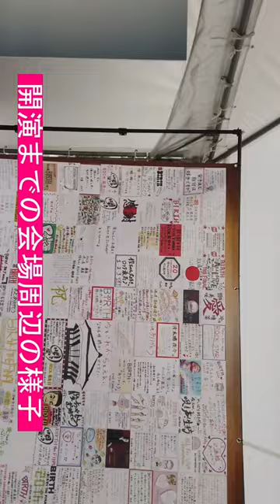【20年来の夢】清木場俊介 20TH ANNIVERSARY LIVE ～BIRTH THE FINAL～に行ってきた！チャンネル➡︎ @jinseicvlog